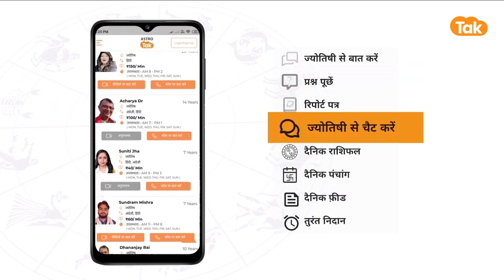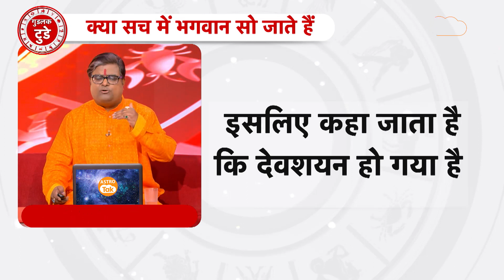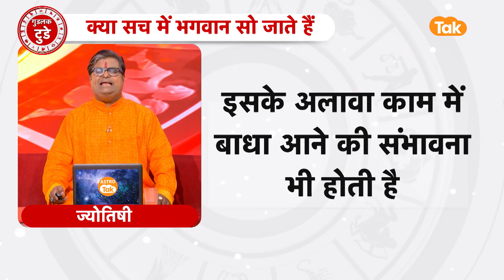क्या है देवशयनी एकादशी का महत्व और क्या सच में भगवान सो जाते हैं | ShailendraPandey| AstroTak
हिंदू धर्म में एकादशी व्रत का बहुत ही महत्व है. वहीं आषाढ़ मास के शुक्ल पक्ष की एकादशी तिथि को देवशयनी एकादशी के नाम से जाना जाता है. धार्मिक मान्यताओं के अनुसार, इस दिन भगवान विष्णु की पूजा करने से व्यक्ति को कई गुना फल की प्राप्ति होती है. इस साल 29 जून, बृहस्पतिवार को देवशयनी एकादशी है. सनातन धर्म में देवशयनी एकादशी वर्ष का वह दिन होता है जब भगवान विष्णु चार महीने के लिए योगनिद्रा में चले जाते हैं और कार्तिक शुक्ल एकादशी पर जागते हैं. मान्यता के अनुसार इस दौरान धरती का संचालन भगवान शिव करते हैं। इस एकादशी तिथि को यदि व्यक्ति श्रद्धा पूर्वक विष्णु जी का पूजन करता है और कुछ उपाय करता है तो उसे सभी पापों से मुक्ति मिलती है एवं जीवन में सुख-शांति और समृद्धि आती है... तो आइए ऐसे में ज्योतिर्विद शैलेंद्र पांडेय जी से जानते हैं कि, क्या है देवशयनी एकादशी का महत्व और क्या सच में भगवान सो जाते हैं...